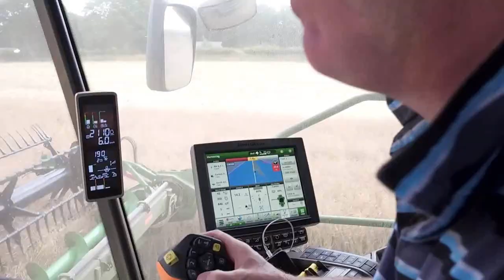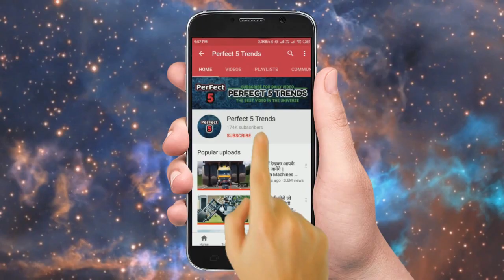देखिये आखिर कैसे अमेरिका में खेती की जाती है Modern Agriculture Machines At New level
Ultimate Extreme Modern Agriculture Heavy Equipment Mega Machines, Amazing Modern Agriculture Machine Tractor in Action Latest Technology Agriculture Farm Equipment.